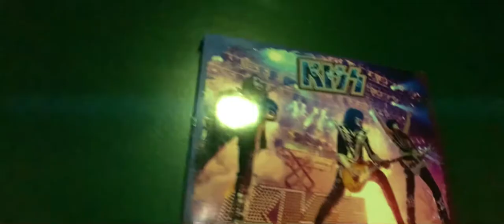Zeppelin Irish Pub Manaus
A short video using an Ulanzi’s Anamorphic Lens and an iPhone XR.